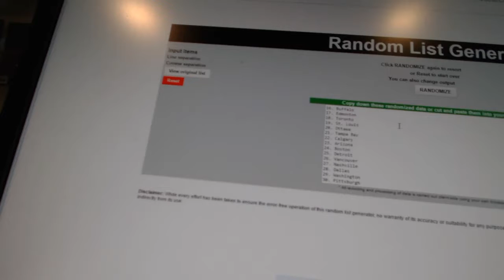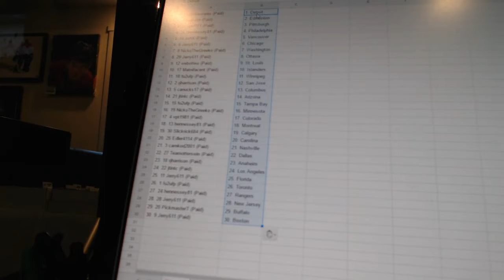Team Randoms - C&C 7103